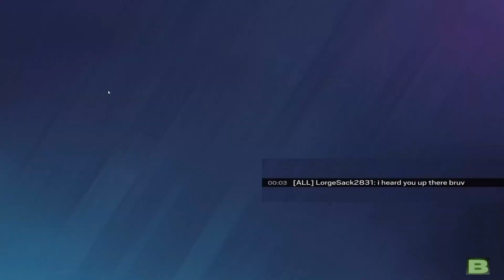Lair Highlights - R6 Siege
Watch me live on twitch: balebbro
Hi, I'm Caleb! I'm a variety streamer who loves to play video games. Right now I'm streaming Escape from Tarkov, Rainbow Six Siege, Call of Duty, and Destiny 2. Tune in to enjoy even more games from time to time!

While everyone is welcome, this stream is not guaranteed to be family friendly. Although I do not use profane language, the same can not be said about my teammates or the content contained within the games themselves.